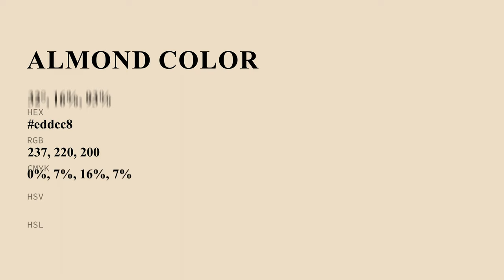Almond color eddcc8 hex Cool Yellow color eddcc8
What color is Almond ? eddcc8 hex, Cool Yellow color eddcc8

Hex eddcc8 Color Code is also known as Almond color

Hex eddcc8 Color code in RGB color code model is created after adding 92.94% red color, 86.27% green color and 78.43% blue color.
Hex eddcc8 Color code in CMYK color (process color) code model is generated after subtraction of 0% cyan, 07% magenta, 16% yellow, 07% black.